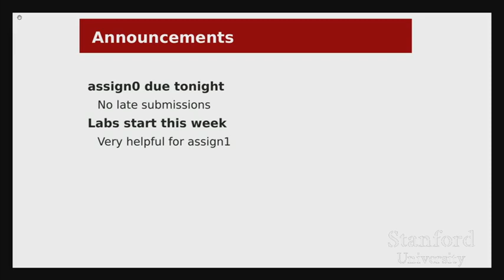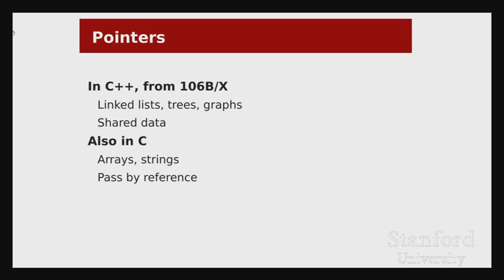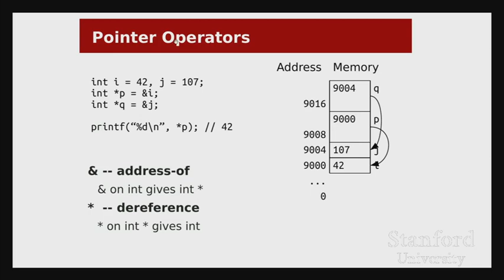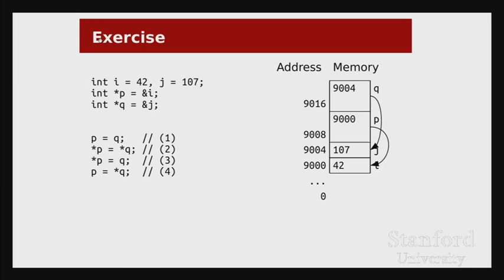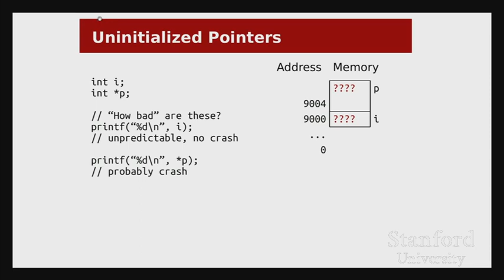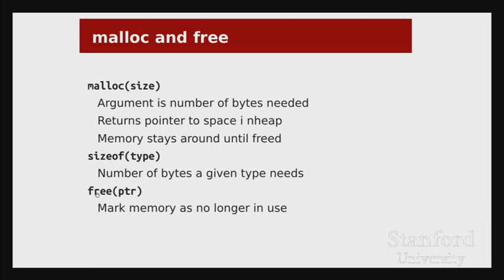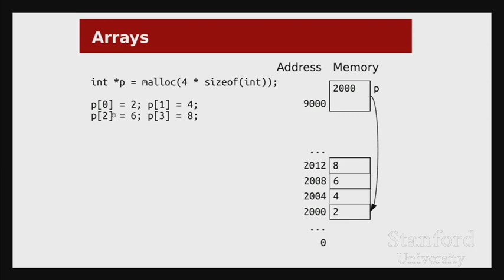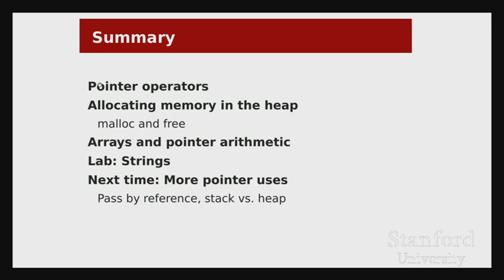【Lecture 02】CS107, Computer Organization & Systems